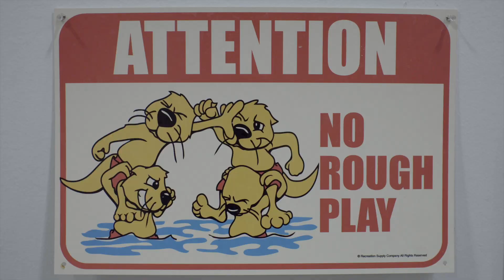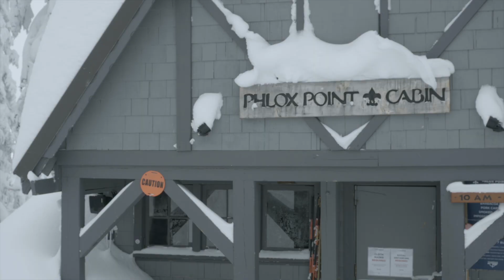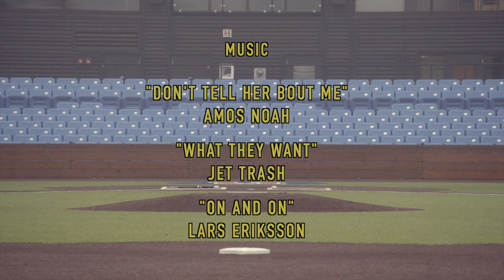WEEKENDERS - A Ski Film by Chase Barnett & Nathan Shipps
Weekenders is a short film about four friends that momentarily escape their 9-5 lives to gather in their hometown of Portland, Oregon for a weekend ski trip.

Starring: Jared Calhoun, Kade Gerlack, Nick Nygard, Clark Gilberg
Directed by: Chase Barnett & Nathan Shipps
Produced by: Chase Barnett
Drone: William Hatcher
Voiceover: Jay Myers